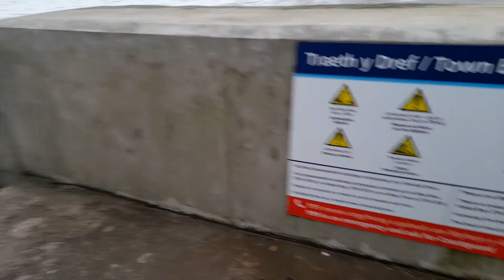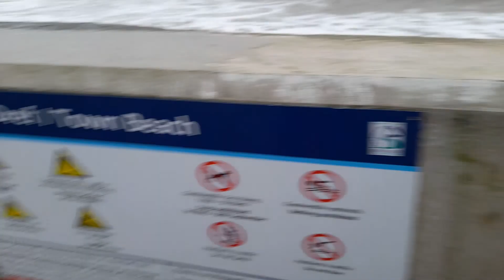high tide porthcawl storm surge kinda part 1